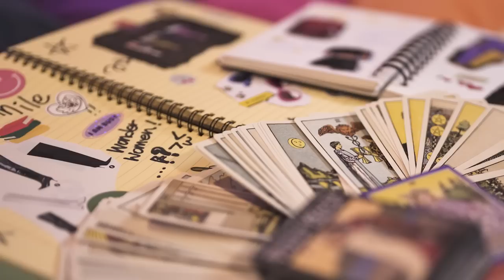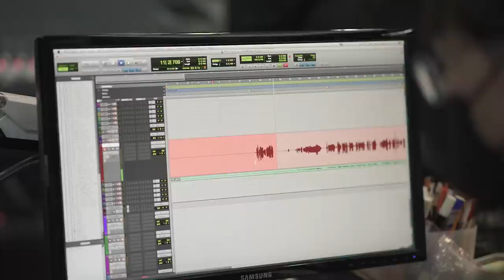“The Beginning: Cupid” Making Series - Ep. 01 | FIFTY FIFTY (피프티피프티)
[ The Beginning: Cupid ] Making Series 메이킹 시리즈
  Prologue “Say what you say”
▶️  Ep.01  “Been counting the days”
  Ep.02  “Still I want it more”
  Ep.03  “I’m gonna make it mine”
  Ep.04  "Popping like candy"
  Ep.05  “Who will really love me truly”

[ Credits ]
Video by ART UNIVERSE
Director KANGHO LEE, HYEJEE LEE
Writer JIDAM YANG